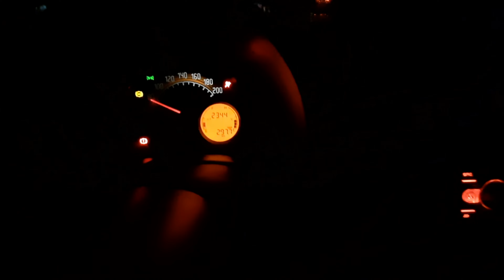CORRERIA DIÁRIA - CHEGUEI EM CASA MEIA NOITE - ROTINA DO CAPRAROVLOG